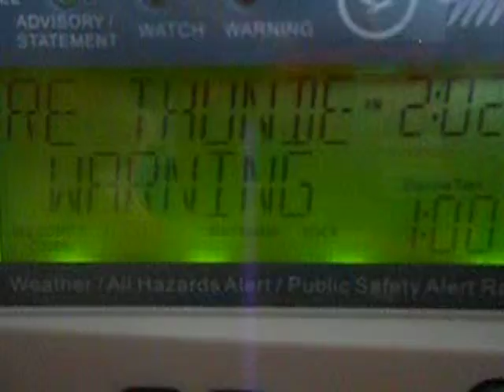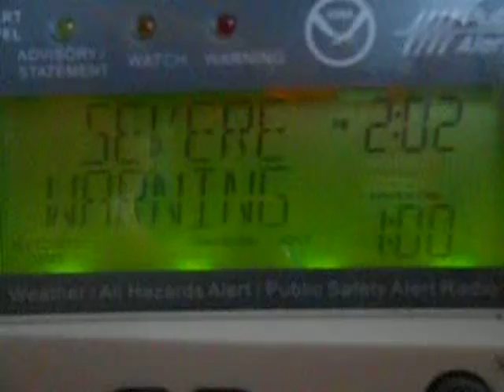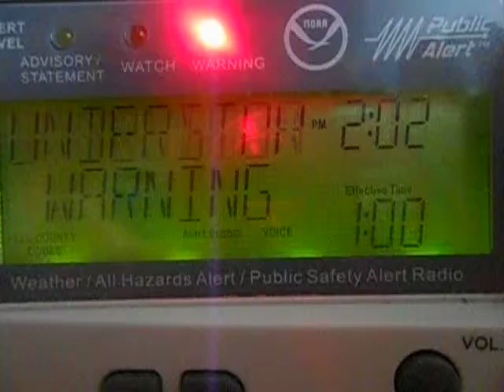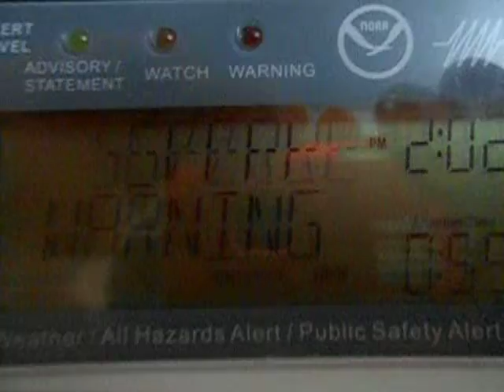Severe Thunderstorm warning (EAS #13)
Recorded on May 30